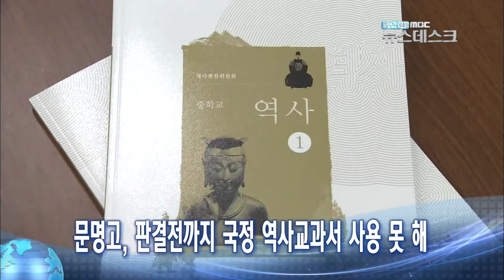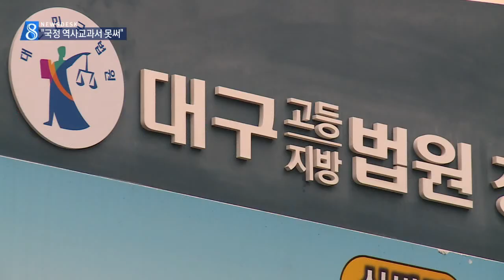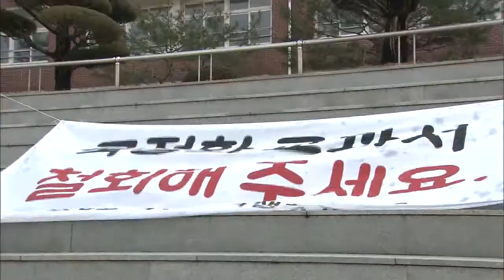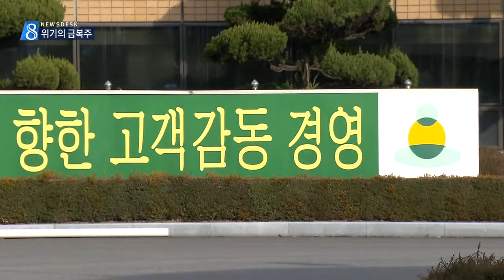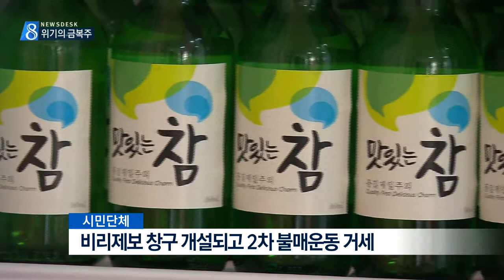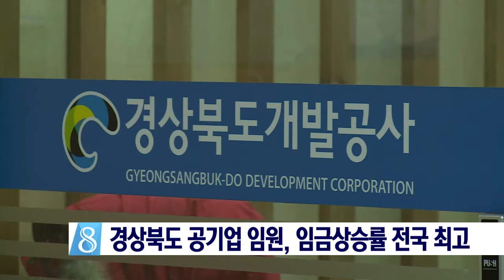2017.03.17 (금) 대구 MBC 뉴스데스크